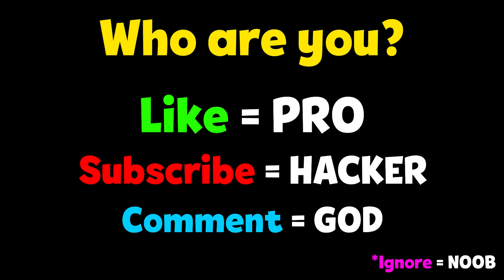NOOB vs PRO vs HACKER - Ball Sort Puzzle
NOOB vs PRO vs HACKER - Ball Sort Puzzle Hack All Levels Gameplay Animation - Top Free Mobile Best Games on iOS iPhone / Android 2020 Video.

Ball Sort - Color Puzzle Game
IEC Global Pty Ltd

★ HOW TO PLAY:
• Tap any tube to move the ball lie on top in the tube to another tube.
• The rule is that you can only move a ball on top of another ball if both of them have the same color and the tube you want to move into has enough space.
• Try not to get stuck - but don’t worry, you can always restart the level at any time.

★ FEATURES:
• NO penalty & time limit; you can enjoy Ball Sort Puzzle at your own pace!